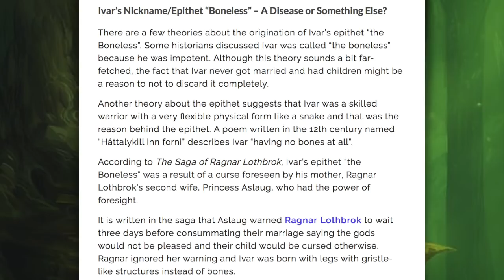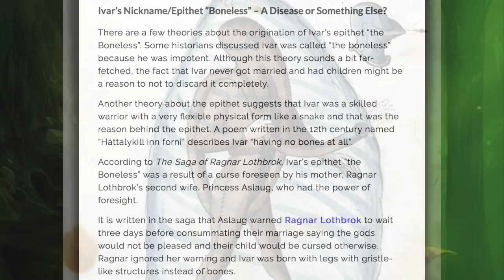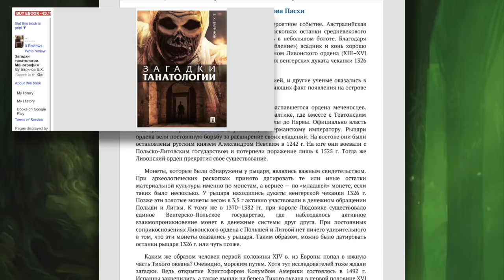The Medieval Knights Armour as Exoskeleton for Other Races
This video is somewhat more speculative than my other videos because the quoted mainstream sources are not an original information, but just narrations based on (or somewhat influenced by) older sources. But yet the historic images by themselves pose very valid questions.

If you wish to submit additional resources (please note that youtube message/ facebook messages/ anything else is not monitored

Do you wish to ask the NewEarth lady a question (only short questions, exclusively regarding the content of the videos)

THE ONLY WAY TO CONTACT THE CREATORS OF THESE VIDEOS IS FROM THE CONTACT PAGE OF MEGALTITHS.ORG, anything else will not be received/read.